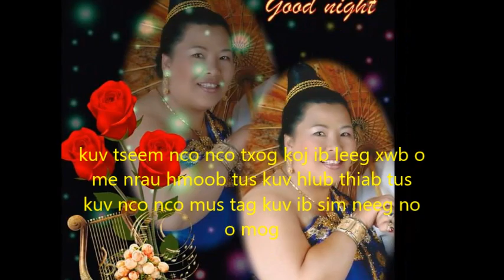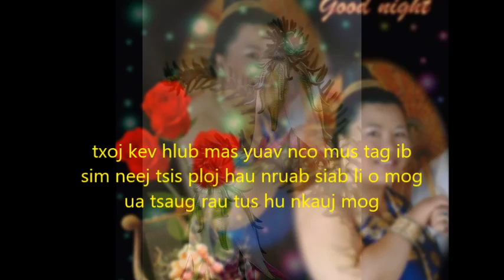Ua Nraug Laus Vim Tsis Tau Koj o leej muam